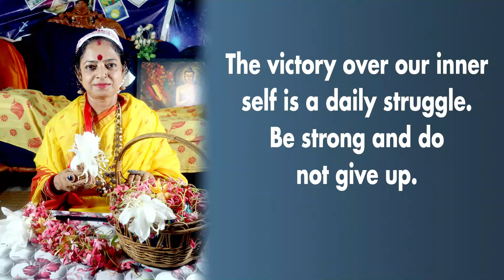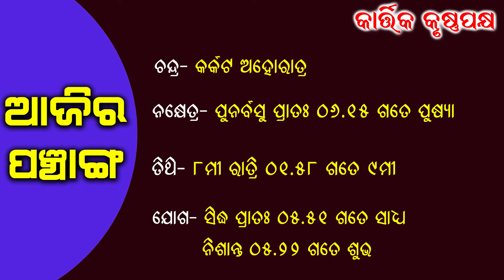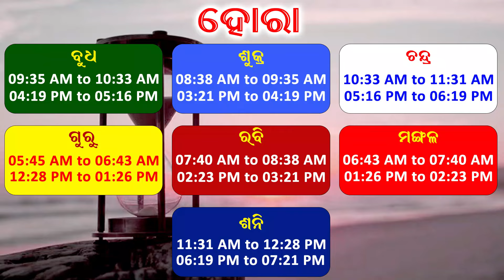Dr. Jayanti Mohapatra || Bhagya Rashifala Today || 24 October 2024 || Guru Pushya Yoga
ଭବିଷ୍ୟତର କଥା Tarot card ମାଧ୍ୟମରେ, ୧୨ଟି ରାଶି ପାଈଁ ଦୈନିକ ରାଶିଫଳ,ଆଜି ଆପଣଙ୍କ ରାଶି କଣ କହୁଛି (12th October 2024 ) ଆପଣଙ୍କ ଭାଗ୍ୟରେ କଣ ଅଛି...!ଦେଖନ୍ତୁ bhagyarashifala କେବଳ bhagyarashifala TV ରେ ।
Bhagyarashifala TV is the number one Devotional TV channel in Odisha.
BhagyaRashifala କେବଳ bhabgyaRashifalaTV ରେ ।